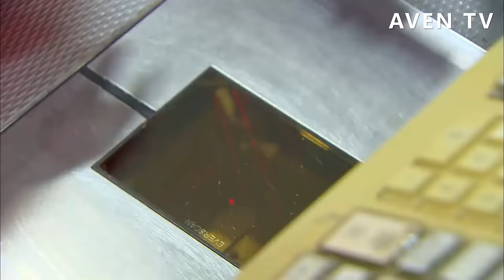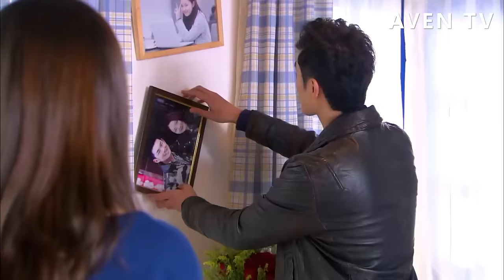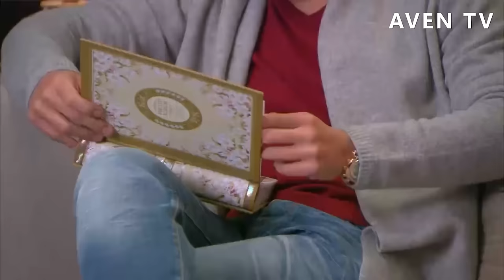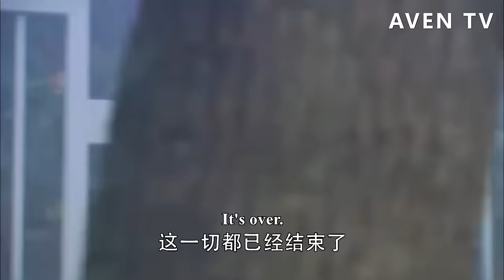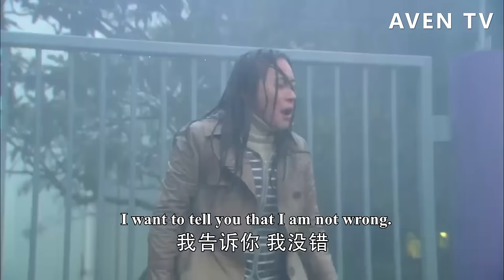【Full Movie】總裁狠心推開灰姑娘，卻想她想的發瘋，看到她和情敵約會忍不住吃醋💗中國電視劇